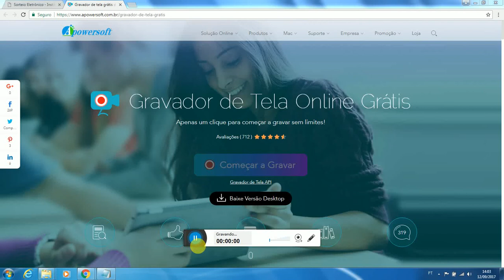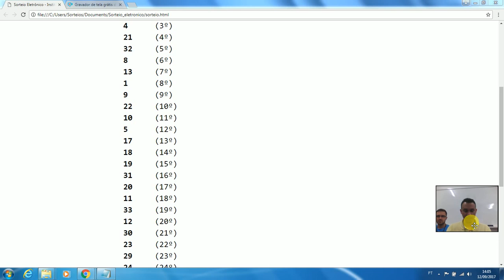Sorteio Cursos FIC Edital 66/2017 – Oficinas de Aprendizagem Ativa: Ensino Centrado no Aluno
Sorteio Público realizado conforme item 5 e 7 do Edital 66/2017